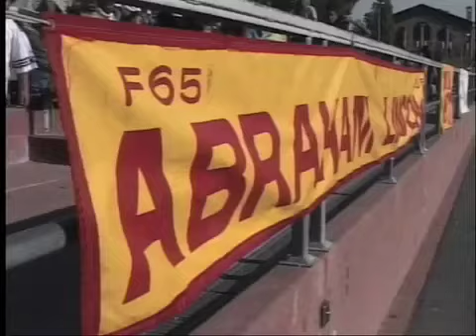Turkey Day Football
David Saunders gives highlights from the San Francisco Turkey Day game.